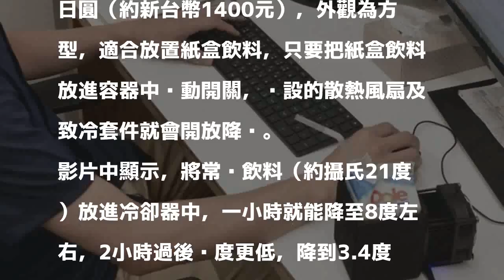抗暑大作戰！ 日業者打造飲料保冰神器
〔即時新聞／綜合報導〕夏日溫度節節攀升，台灣各地氣溫屢創新高，想來杯沁涼的飲料消暑，但沒過多久又會變成常溫。有日本業者推出杯架式飲料冷卻神器，讓你手邊的飲料保持冰涼。

發表評論評論如下。